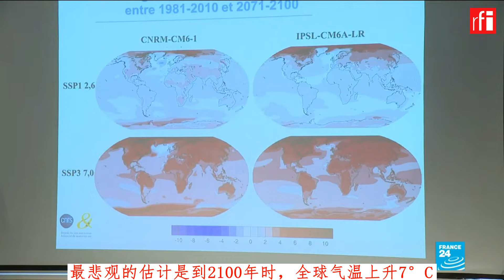气候变暖：研究人员拉响新警报